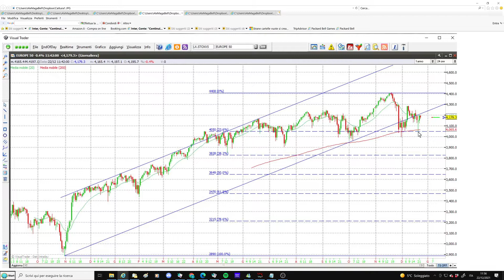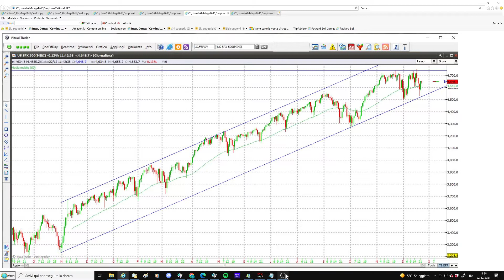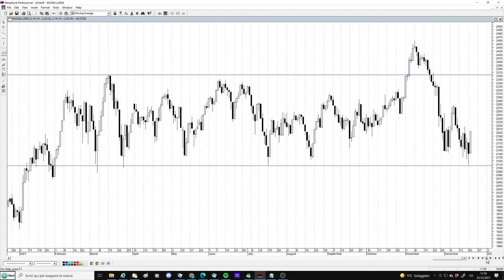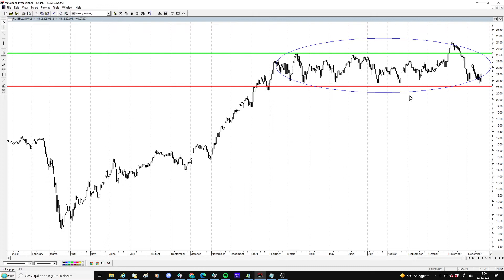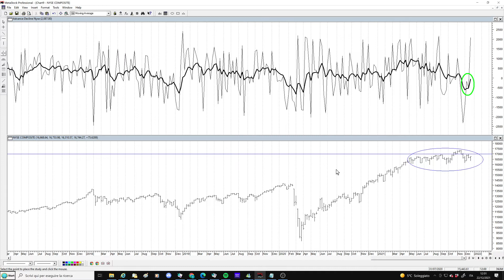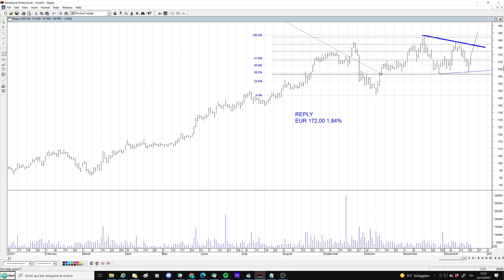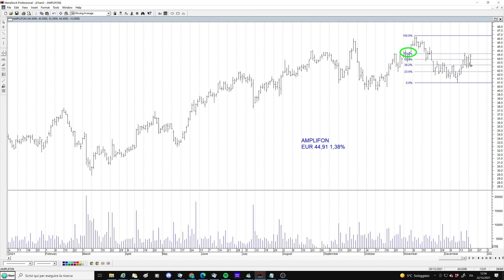Borse, ecco perchè saliranno ancora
Lo studio della Advance Decline line per la borsa Usa è abbastanza incoraggiante, gli indici potrebbero acquistare nuova forza dopo la recente fase di pausa. Ecco i livelli da seguire per avere conferme. Per il mercato italiano analisi di Amplifon e Reply. Per gli utenti approfondimenti su Leonardo, Saipem, Biesse e Banca Ifis.